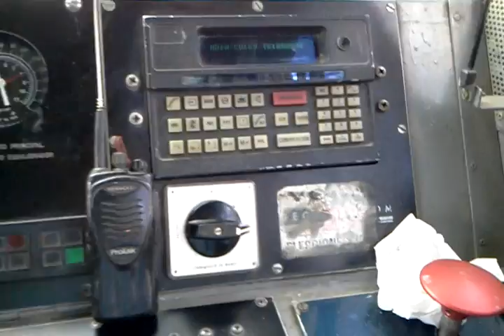Descarga lateral de carril